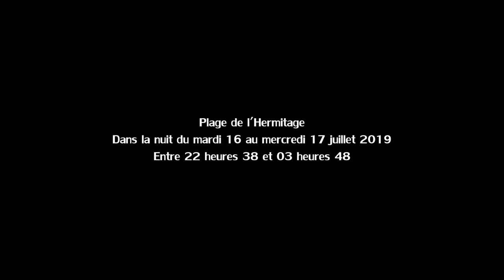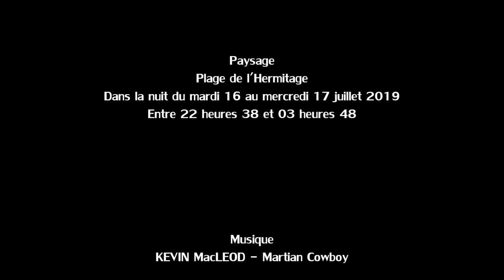Éclipse partielle de Lune - 16 juillet 2019 - Réunion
Éclipse partielle de Lune du mardi 16 juillet 2019 à l'île de La Réunion.

La Lune avait rendez-vous avec la Terre pour la seconde fois cette année, la précédente a eu lieu en janvier 2019 mais elle n'était pas visible depuis La Réunion.

C'est une partie de l'ombre de la Terre qui est venue obscurcir la Lune. L'éclipse a débuté à 22 heures 43 avec le premier contact pénombral suivi du premier contact ombral à 00 heure 01. À  02 heures 59, le dernier contact ombral a eu lieu. Enfin le dernier contact pénombral s'est fait à 04 heures 17. L'éclipse a duré 5 heures et 33 minutes, le temps de prendre quelques photos de la plage de l'Hermitage et de la Lune afin de les faire partager.